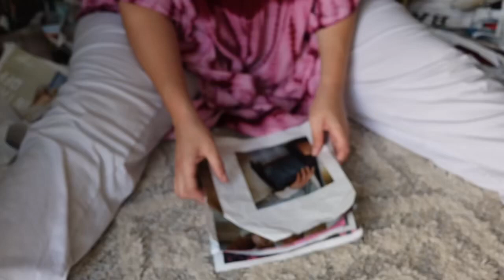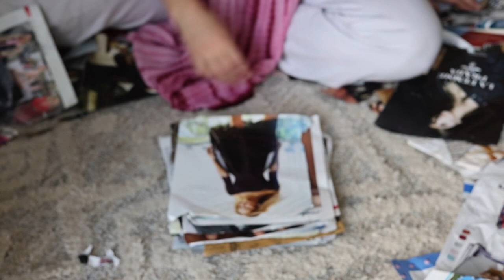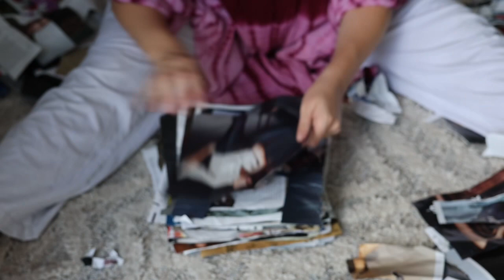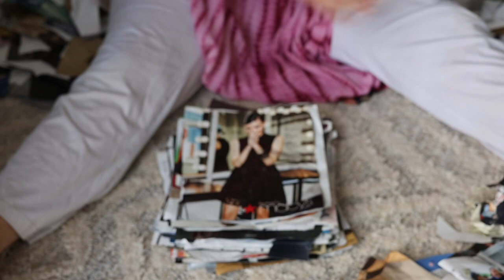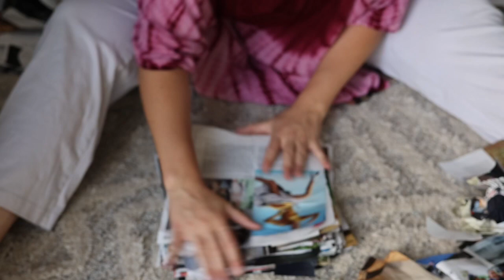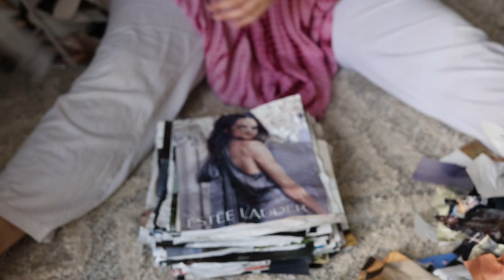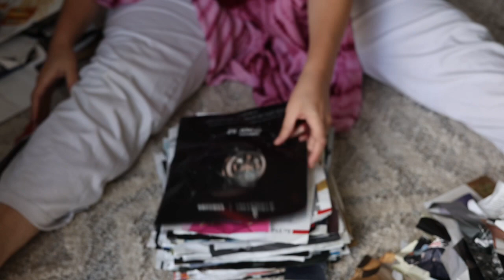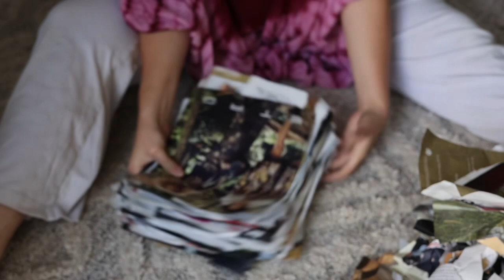ASMR Paper Crinkles - Magazine Pages - Sleep, Study, & Relaxation - No Talking ✨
hi friends, big apologies for the blurry picture 🙃 BUT stay for the noise! enjoy listening to the crisp sounds of stacking crinkled, glossy magazine pages that have been ripped from an issue of Vogue. I hope you find the sound of the crinkling paper relaxing, soothing, or stimulating. There is no talking in this video so the paper noise takes the cake 🍰😋📄

ASMR stands for Autonomous Sensory Meridian Response, which is a term that describes the pleasant sensations that some people experience when they hear certain sounds or watch certain actions. ASMR can help you reduce stress, anxiety and insomnia, as well as improve your mood and wellbeing.

Thank you for your awesomeness and support!